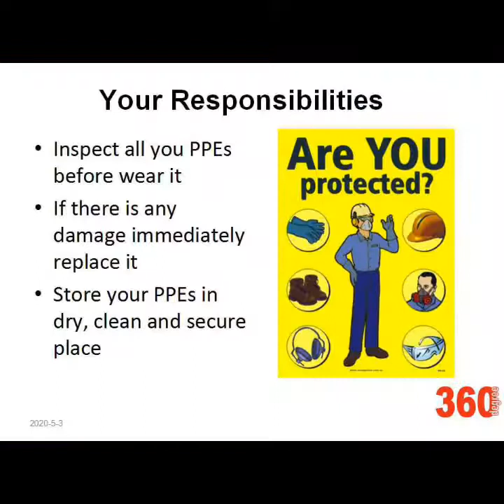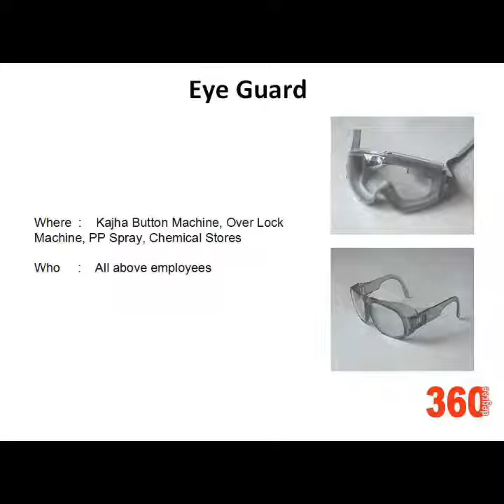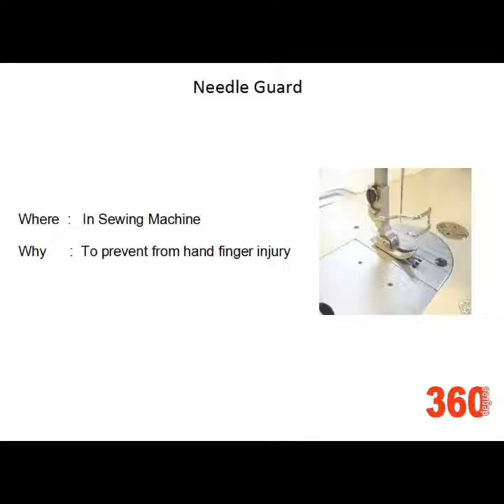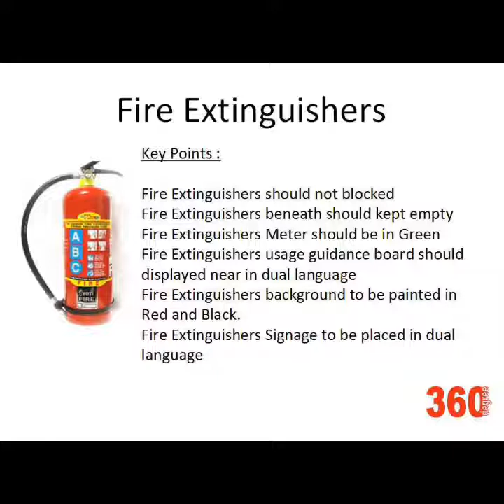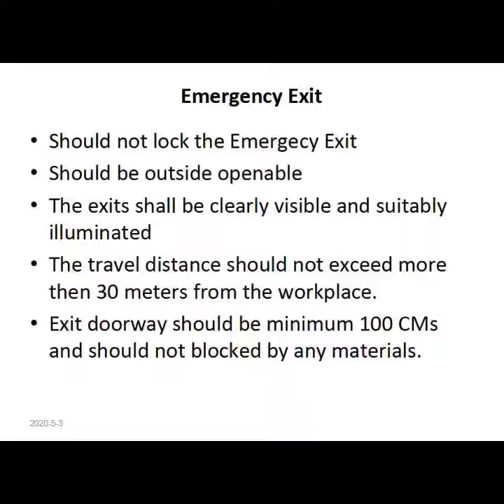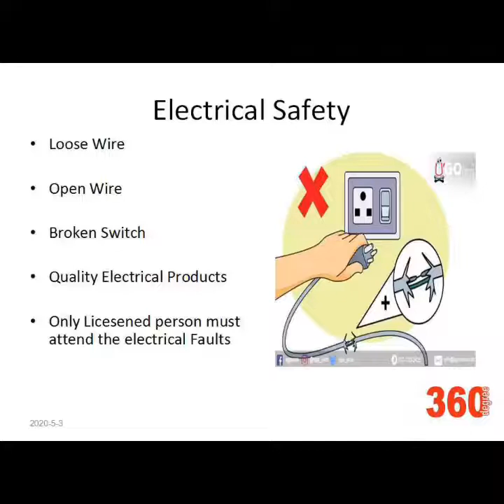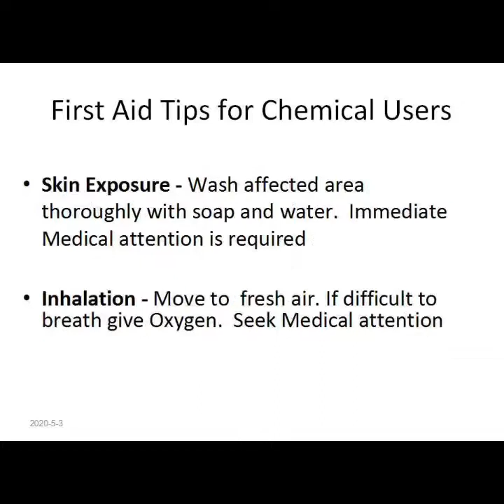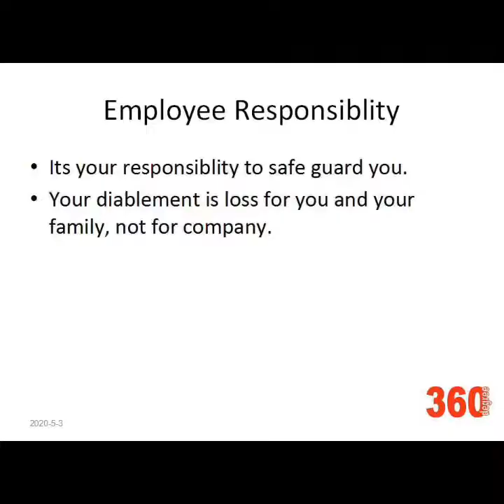Tesda / Basic Competencies / Tailoring/Dressmaking/ Workplace in Safety Garments Industry